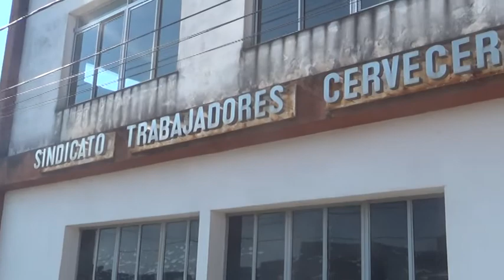LA COMUNA DE SAN CARLOS SUD SE HARÁ CARGO DEL EDIFICIO DEL SINDICATO CERVECERO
SERÁ A TRAVÉS DE UN COMODATO POR 20 AÑOS